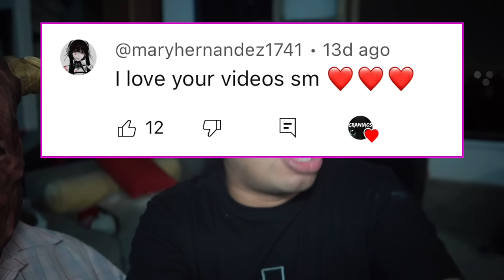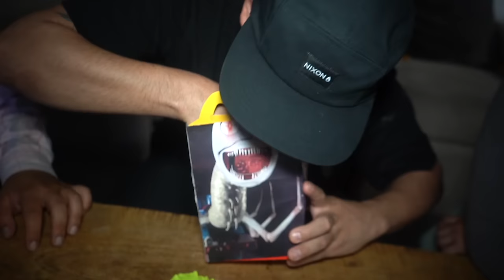DO NOT ORDER THOMAS.EXE HAPPY MEAL FROM MCDONALDS AT 3 AM!! ( THOMAS THE TRAIN IS CURSED!! )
DRONE CATCHES THOMAS THE TRAIN.EXE AT ABANDONED TRAIN STATION!! (HE CAME AFTER US)

Jester: DO NOT ORDER SONIC 2 HAPPY MEAL FROM MCDONALDS AT 3 AM!! (HE CAME AFTER US)

SHOOTABIRDIE : If You See Cursed TURNING RED BEAR Outside Your House, RUN AWAY FAST!! (scary) - Gmod Nextbot